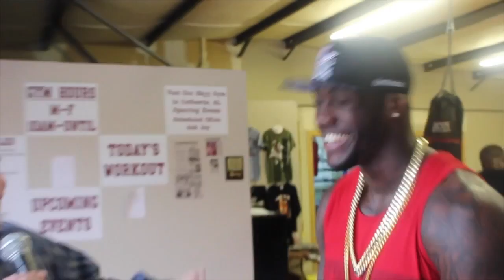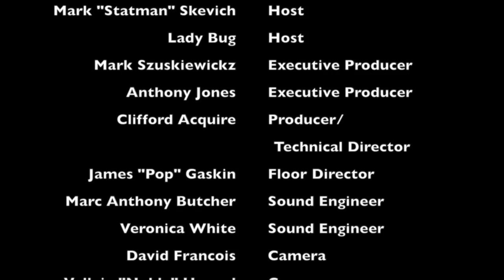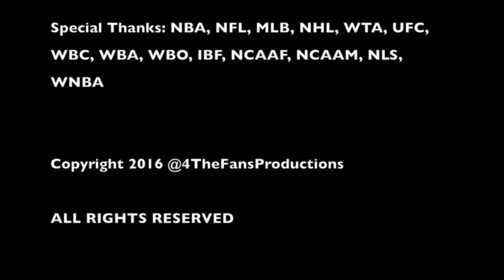RFRT Boxing Legend/ Toughman Champion Butterbean talks Boxing, MMA, Jackass, Tyson, and Kimbo Slice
Real Fans Real Talk hosts Trip Yung & Mark "Statman" Skevich talk with retired IBF Super Heavyweight Champion, Toughman Contest Legend, MMA fighter, Kickboxer, and Actor Butterbean to talk about his career and life after.